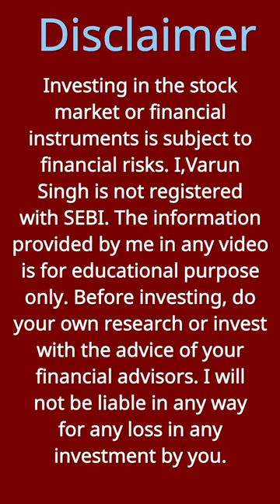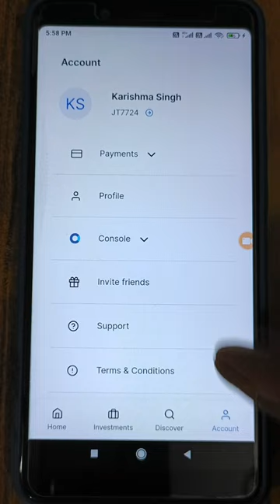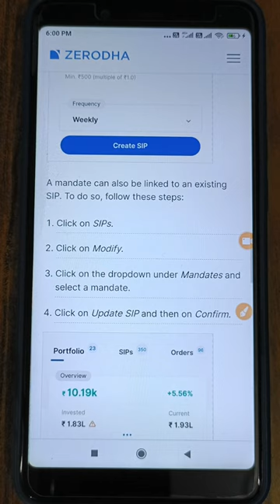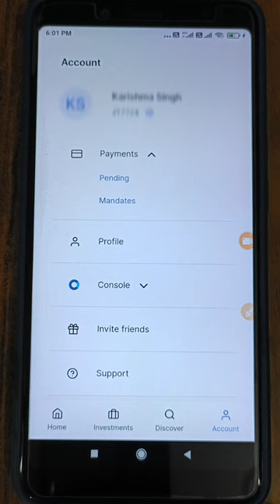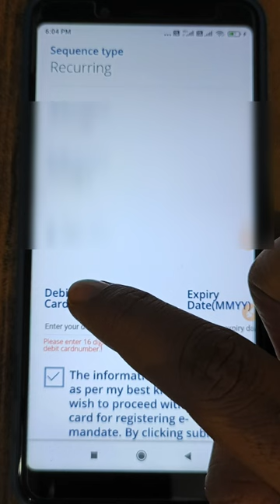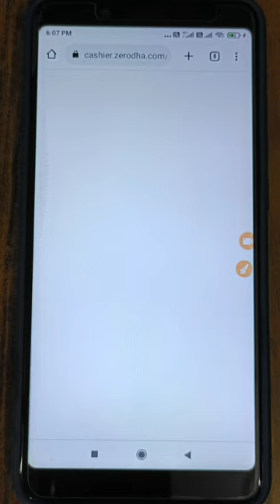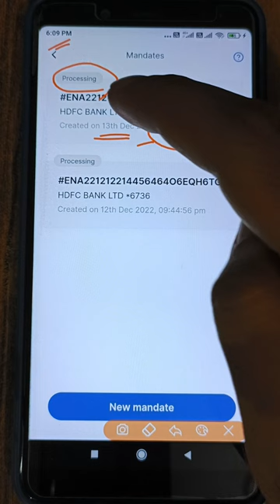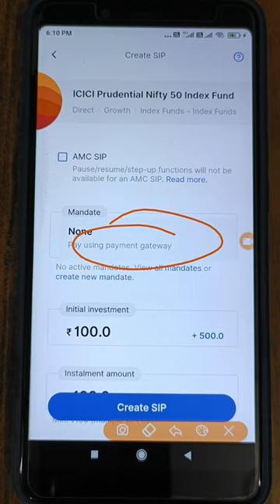How to create E-Mandate on Zerodha Coin,Zerodha Coin में SIP को Automate ऐसे करें!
अगर आप Upstox, Zerodha, Angle, ICICI Direct इत्यादि के साथ अपना डीमैट और ट्रेडिंग अकाउंट ओपन करवाना चाहते हैं तो अकाउंट ओपनिंग लिंक नीचे दिए हुए हैं, आप उन लिंक्स पर क्लिक करके डायरेक्ट अकाउंट ओपनिंग पेज पर पहुंच जाएंगे।

My Instruments:
MY Tripod
My Mic